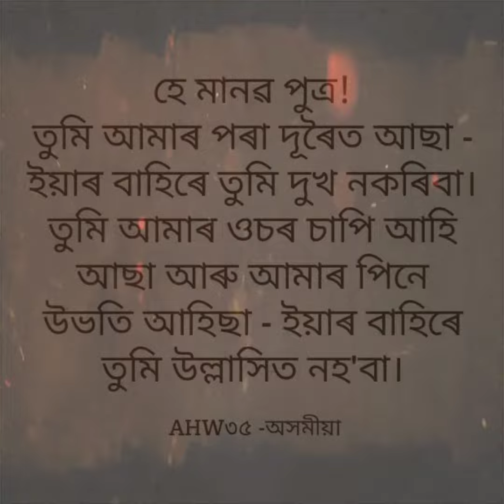Arabic Hidden Words # 35 || English Assamese || Vlog 285